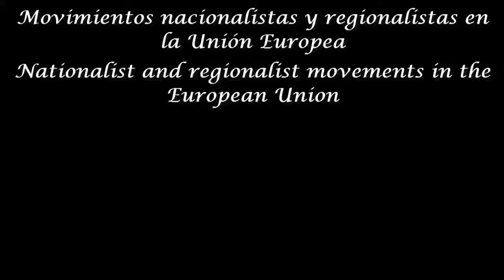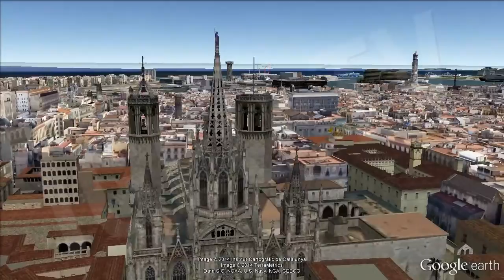Nationalist movements in Europe [IgeoNews]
Many of the European countries have some independence nationalist movement.

France and Spain are the European countries with the highest number of nationalism. In the region of Brittany in the northwest, there are political parties that advocate a decentralization of the Republic and the recognition of Breton and Gallo at the same level as the French. Some just want more autonomy and independence other directly. In Corsica we can find a strong nationalist sentiment arising from changes of sovereignty the island has suffered in its history. Corsica was part of the Crown of Aragon and later of the Republic of Genoa, until it was sold to France in 1768 there other nationalisms as the Burgundian, Alsatian, Arpitan, or Caledonian Norman.

The United Kingdom consists of four constituent countries: Scotland, Wales, Northern Ireland and England. It is noteworthy that each of these areas has its own nationalist movements, which often are also independence.

Very close to France we have the case of Belgium, whose nationalist movements also affect the Gallic country. Is the case of Flemish nationalism, which claims (in some of its trends) the independence of the lower region of Flanders. In southern Belgium's Wallonia (French-speaking majority) which also has nationalist movements, but more focused on social issues and labor than a real separatism.

Italy is another case where there nationalistic bias. In the south is very popular movement which proposes the independence of the Sicilian people and stand against Italian centralism. Their arguments proponents of this trend is the existence of a history, culture and own language (Sicilian). However some branches of this stream conform to achieve a higher level of self-government. If the Sicilian nationalism is predominant in the south, it is padano in the north. What drove the Northern League party, which claims the territory's independence of Padania, consisting of regions such as Tuscany (Florence), Lombardy (Milan), Piedmont (Turin), Veneto (Venice) and Emilia-Romagna (Bologna) among others. The other, much better in the north than in the south, fed both Sicilian nationalist aspirations as Padanian. Economic development In Italy there is also a Neapolitan, Lombard or Tyrolean nationalism.